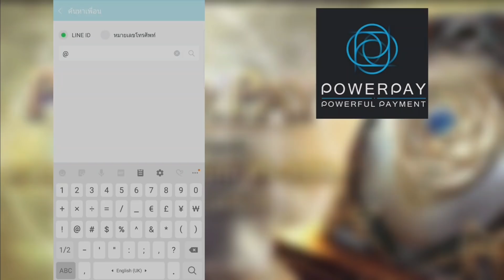[Ragnarok M] - สุ่มการ์ด Boss ครั้งแรก รอมานานเพื่อสิ่งนี้!!